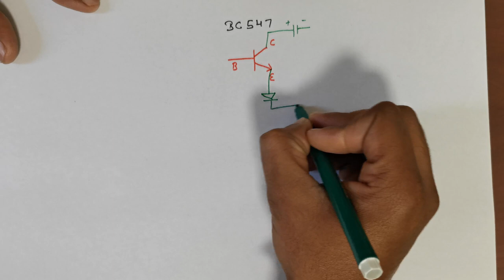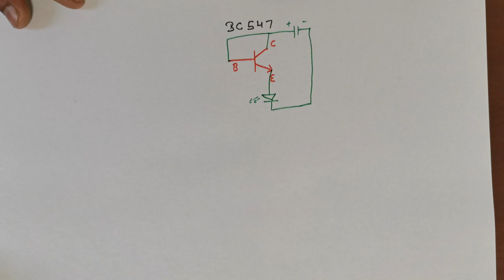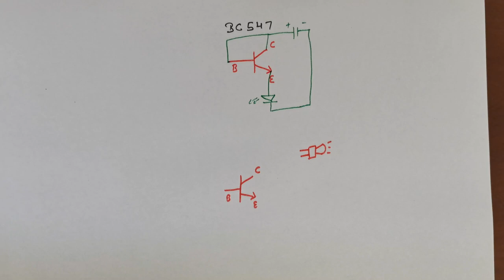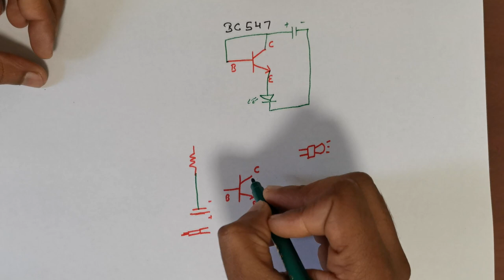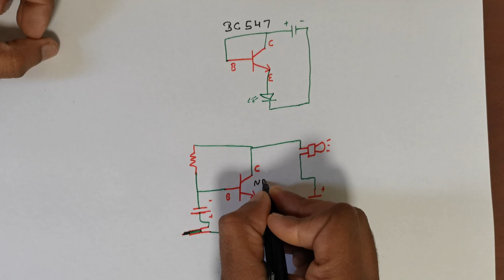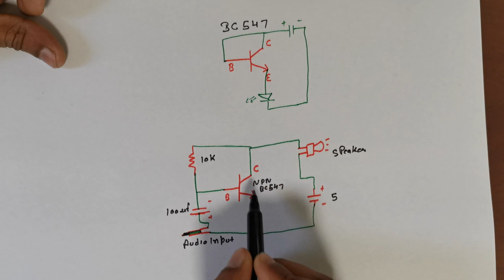Basic Amplifier Circuit | BC547 | 2N3055 | Transistor Amplifier Circuit Explained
Get the Best Price at Indiamart:
Basic Amplifier Circuit | BC547 | 2N3055
in this video we will make a simple but powerful audio amplifier using a single transistor i.e. BC547 and 2N3055. after making the circuits we will compare the output of both the amplifiers. watch the video till end as it is a great DIY electronics project for beginners as well as for advance skill holders. if you have any doubt or any suggestion feel free to comment in comment box below.